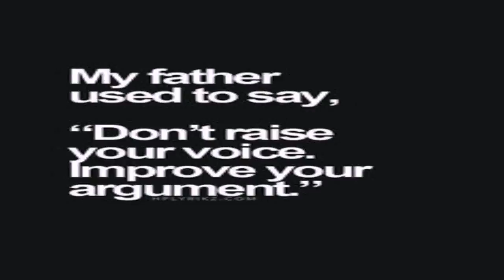Home Styles Modern Craftsman End Table In Oak (see description) (see description)